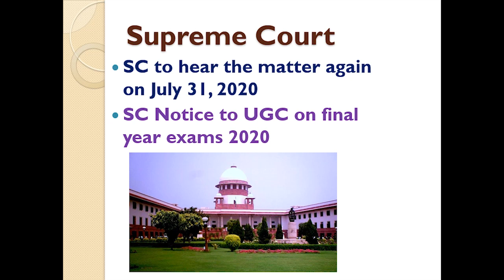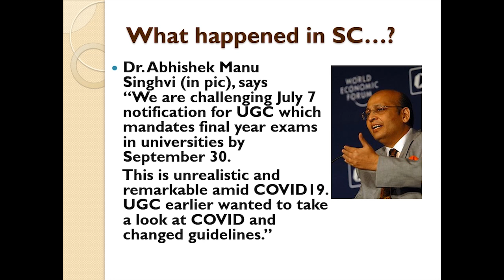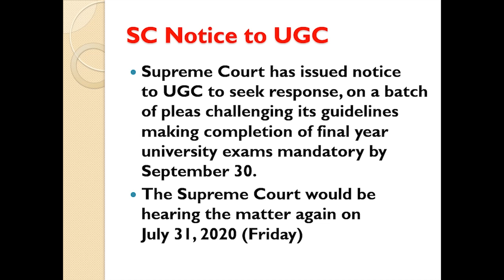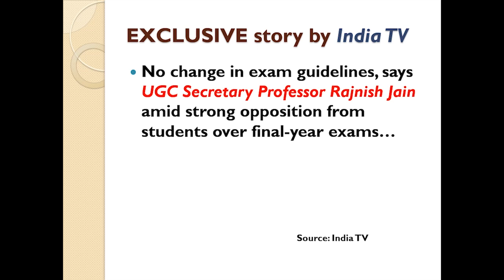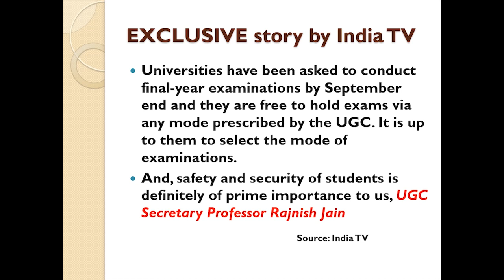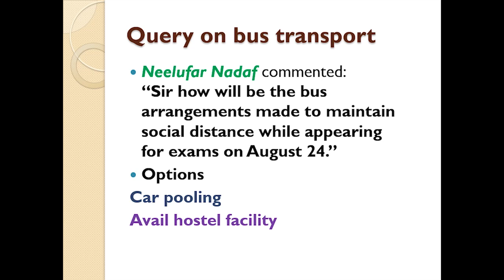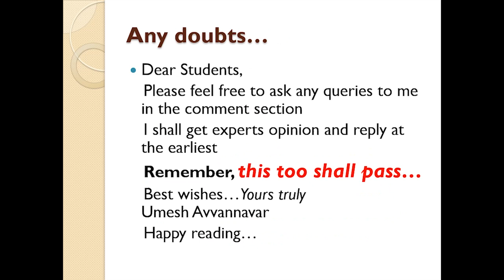EXCLUSIVE INDIA TV interview with UGC All University/VTU Exam News Supreme Court issues notice toUGC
EXCLUSIVE: No change in exam guidelines, says UGC amid strong opposition from students over final-year exams

Supreme Court issues notice to UGC on final year exams
All University/VTU News Engineering

SC Seeks UGC Response

More Videos by Umesh M Avvannavar